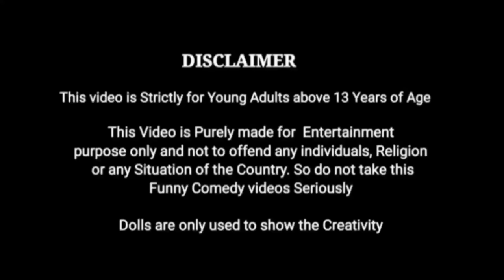Water balloon game Win பண்ணா Gifts 🤩/Barbie show tamil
water balloon game/Barbie show tamil